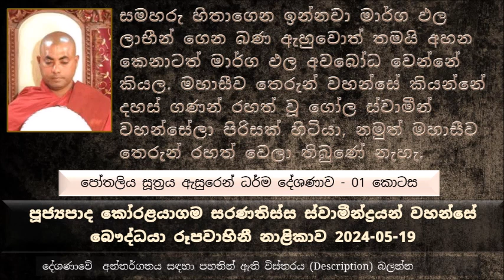සමහරු හිතාගෙන ඉන්නවා මාර්ග ඵල ලාභීන් ගෙන බණ ඇහුවොත් තමයි අහන කෙනාටත් මාර්ග ඵල අවබෝධ වෙන්නේ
Pothaliya Sutta Explanation- part 01
මොකද්ද මේ ජංගා විහරණය කියන්නේ
භාග්‍යවතුන් වහන්සේ උදය කාලයේ මේ ආපන කියන ගමට පිණ්ඩපාතය වැඩම කල සේක.දානය වළඳලා පිණ්ඩපාතය පවාරණය කොට විවේකි සුවයෙන් වැඩ සිටීම සඳහා එක්තරා වන ලැහැබකට වැඩිය සේක. මේ වනාන්තරයට එළඹිලා දහවල් කාලයේ එක්තරා වෘක්ෂයක් මුල  වැඩ සිටි සේක.
මේ වෙලාවේ මේ පෝතලි ගෘහපති මනාව ඇඳගෙන ජංගා විහරණය පිණිස මේ වන ලැහැබට පිවිසියා
මේ වනයේ වැඩ සිටි බුදුරජාණන් වහන්සේ දැක බුදුරජාණන් වහන්සේ ලඟට එළඹිලා, බුදුරජාණන් වහන්සේ සමඟ සතුටු විය යුතු , සිහි කටයුතු කතා කරලා..
බුදුරජාණන් වහන්සේ ගෘහපති වාදයෙන් කතා කරන අකාරය දැකල, කල්පනා කරා මම ගිහි සංයෝජන වලින් මිදිලා ඉන්නේ නමුත් බුදුරජාණන් වහන්සේ මට ගෘහපති කියල ආමන්ත්‍රණය කරනවා කියල. නොසතුටින් කල්පනා කරා.
බුදුරජාණන් වහන්සේ දෙවැනි වරටත් ගෘහපති කියල ආසනය තිබෙනවා ඉඳගන්න කිව්වා.. ඒ පාරත් නිශ්ශබ්ද වුණා
තෙවැනි වරටත් ගෘහපති කියල බුදුරජාණන් වහන්සේ ආමන්ත්‍රණය කරාම, ඒ පිළිබඳ කෝපයට පත් වී තමන්ට ගෘහපති කියල ආමන්ත්‍රණය කරන්න එපා කියල පැවසුවා.
එපාර බුදුරජාණන් වහන්සේ වදාළා, පෝතලිය මට නුඹ ගැන දැනෙන විදියක් තිබෙනවා කියල.. මෙසේ භාග්‍යවතුන් වහන්සේ වදාළම, පෝතලි ගෘහපතිය තමන් ගිහි සංයෝජන වලින් මිදුණ බව මෙන්න මේ මේ ආකාරයට පැවසුවා.
මගේ රත්‍රන්, ධනය මම සියල්ලම දරුවන්ට පවරලා තිබෙන්නේ, ඒ ධනය ගැන මම කවදාවත් එයාලට උපදෙස් දෙන්නේ නැහැ, ඔවුන්ට දුන්න ධනය මම හොඳට නරකට වියදම් කරත් මම ඒ සම්බන්ධයෙන් අවවාද කරන්නේ නැහැ. ධනය අත හැරලා තිබෙන්නේ
මම ඇඳුම් අඳිනවා, කනවා ඇඳුම් කිළිටි වුණාම මාරු කරනවා ආදී ලෙස..
කතාව අසාගෙන සිටිය බුදුරජාණන් වහන්සේ ගෘහපතිය නුඹ ආර්ය විනයේ තිබෙන ව්‍යවහාර සමුච්ජේද ක්‍රමයට අනුව ගිහි සංයෝජන අතහරින ක්‍රමයට පටහැණි විදියට පවසන්නේ..  නුඹ කියන්නේ වෙන දෙයක්
ආර්යයන්ගේ විනයේ ගිහි ව්‍යවහාරයන්ගේ මිදෙන ක්‍රම මොනවද
ධර්මය වගේ මේ ලෝකයේ ශ්‍රේෂ්ඨ උත්තරීතර වූ තවත් දෙයක් නැහැ.
සූත්‍ර  විනයේ තිබෙනවා මුඛ වාඩම් දමාගෙන ඉන්න අයට ධර්ම දේශණා කරන්න එපා කියල තිබනෙවා.
යම් කෙනෙක් ධර්මය ශ්‍රවණය කරන්න ලැහැස්ති වුණොත් තමන්ගේ ජීවිතය නැති වුණත් බණ අහනවා කියල..
හිස වසාගෙන බණ ශ්‍රවණය කරන්න එපා කියල බුදුරජාණන් වහන්සේ වදාළ සේක.
දහම් කරුණු විමසන්නේ නැතුව හරියට ධර්ම දේශණාව සිදු කරන්න එපා කියල බුදුරජාණන් වහන්සේ වදාළේ..
ධර්ම ශ්‍රවණය කරන්න ලැහැස්ති වෙන කෙනා තමන්ගේ මානය කියන දේ නැති කරගෙන ඒ ධර්ම දේශණාව ශ්‍රවණය කරන්න.
ධර්මයේ සඳහන් කරලා තිබෙන්නේ එක වරක් දෙවරක් නෙමෙයි කිහිප වරක් හරි අහන්න කියල. දන්නවා කියල හිතාගෙන බණ අහන කෙනාට ධර්මය තේරුම් ගැනීමේ අපහසුතාවයක් තිබෙනවා.. ඒ නිසා තමන් දන්නවා කියල හිතන්නේ නැතුව..
පෝතලිය ගෘහපති කෙසේද මේ ආර්යය විනයේ ගිහි ව්‍යවහාරයන්ගෙන් මිදිලා තිබෙන්නේ කොහොමද කියල දේශණා කරන සේක්වා කියල බුදුරජාණන් වහන්සේගෙන් බැගෑපත් ඉල්ලීමක් සිදු කරා.
බණ අහන විදියවත් අද කාලයේ බොහෝ දෙනෙක් හරියට දන්නේ නැහැ, ඒ නිසා ඒ දේශණාව ශ්‍රවණය කරාට ඒ දේශණාවේ ප්‍රතිඵලය අපිට හරියටම ලැබෙන්නේ නැහැ.
සමහරු හිතාගෙන ඉන්නවා මාර්ග ඵල ලාභීන් ගෙන බණ ඇහුවොත් තමයි අහන කෙනාටත් මාර්ග ඵල අවබෝධ වෙන්නේ කියල. මහා සීව තෙරුන් වහන්සේ කියන්නේ දහස් ගණන්  රහත් වූ ගෝල ස්වාමීන් වහන්සේලා පිරිසක් හිටියා, නමුත් මහාසීව තෙරුන් රහත් වෙලා තිබුණේ නැහැ.